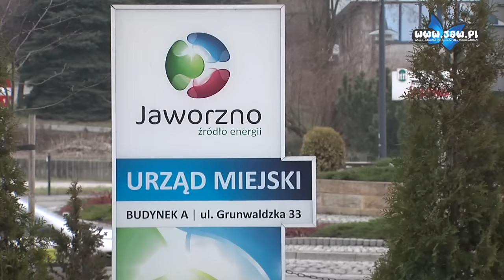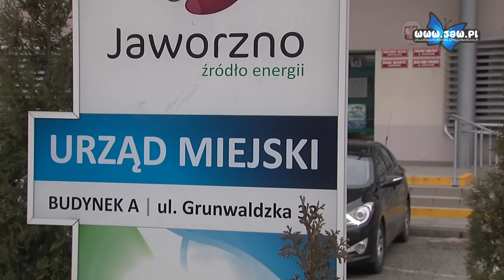Jaworznickie “500 plus” w powijakach?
Program Rodzina 500 plus ruszy już w kwietniu. Zdążymy? Miejmy nadzieję, bo choć u sąsiadów już wszystko wiedzą, nasi urzędnicy zbyt wiele nie wiedzą. Wiadomo, że do realizacji ustawy został wyznaczony Miejski Ośrodek Pomocy Społecznej.

Do korzystania ze świadczeń wychowawczych zostanie uruchomionych pięć punktów wydawania i przyjmowania wniosków na terenie miasta. Jaworzno ma także problem z oszacowaniem ilości dzieci, które skorzystają z programu. Na chwilę obecną gmina ma tylko informację na temat ogólnej liczby dzieci do 18. roku życia. Tych jest w mieście 15 tysięcy. Problem jednak w tym, że ta statystyka nie jest adekwatna do programu, ponieważ ten obejmuje tylko drugie dziecko w rodzinie. Tymczasem prezydenckie media trąbią, że uprawnionych dzieci ma być 10 tysięcy. Zatem czy miasto faktycznie wie, ile pieniędzy trafi do jaworznickich rodzin?

Natomiast u sąsiadów w Mysłowicach wszystko już wiadomo. Dzieci, którym będzie przysługiwał dodatek naliczono 6 tysięcy, a do ich obsługi w ramach MOPS-u zaplanowano dodatkowych 12 etatów. Znaleziono też pomieszczenia, w których będą przyjmować wnioski i rozliczać należne rodzinom dodatki. Wiedzą także, że do miejskiej kasy na ten cel w tym roku wpłynie 27 mln złotych z czego 540 tys. złotych będą mogli przeznaczyć na sfinansowanie obsługi zadania.

Zdecydowali zatem, że średnio urzędnik tej komórki otrzyma wynagrodzenie brutto na poziomie nie mniej niż 3,5 tys. złotych. Nowe etaty nie oznaczają, że wzrośnie zatrudnienie w tej jednostce. Miasto zamierza do wykonania tych zadań wykorzystać urzędników, których już zatrudnia.

Wiadomo także, że Śląski Urząd Wojewódzki otrzymał już 1,6 mld zł na realizację projektu w województwie śląskim. Te pieniądze mają być wypłacane samorządom do 7 dni od podpisania ustawy przez prezydenta. Ustawa już została podpisana 16 lutego br.

Zatem jak się chce, to się da, mówi stare porzekadło.